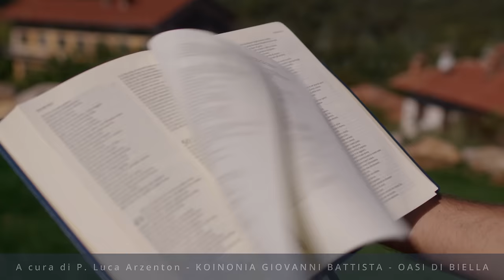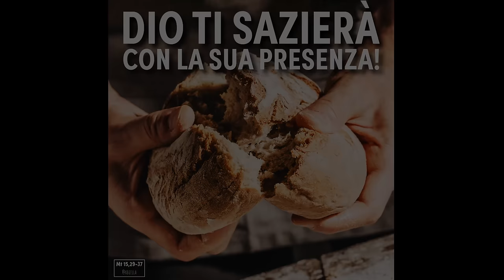Commento al Vangelo del giorno - Mt 15,29-37 - Dio ti sazierà con la sua presenza!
Mercoledì 6 dicembre 2023 - Mt 15,29-37 - Dio ti sazierà con la sua presenza!